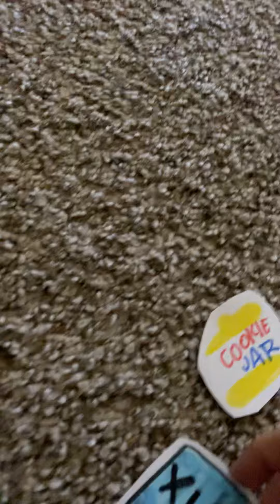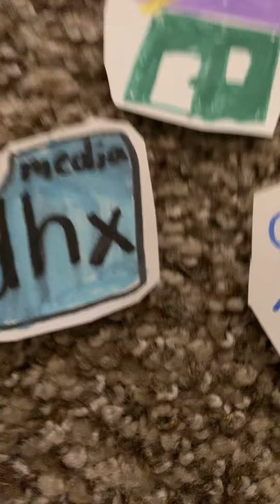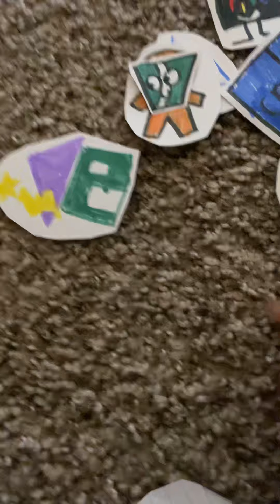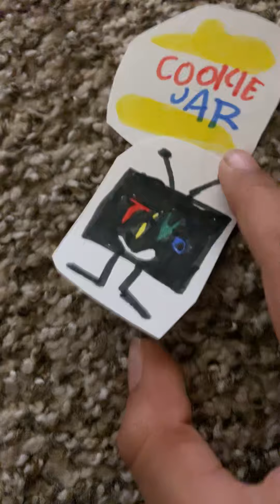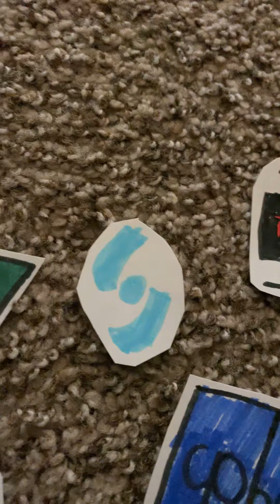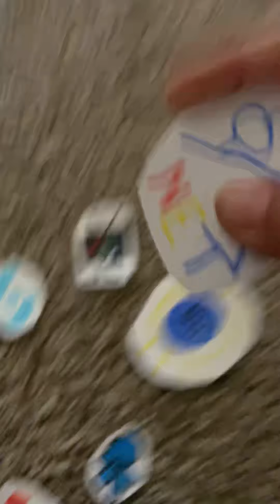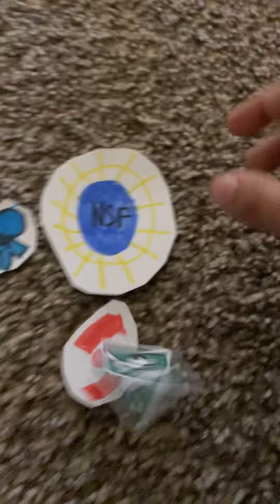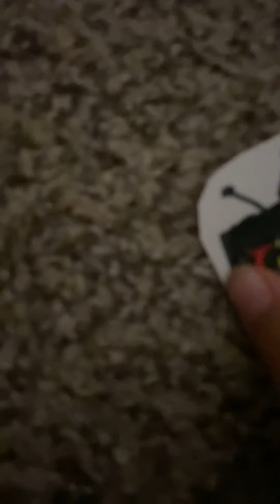NSF and Friends #3. Among Friends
And walmart